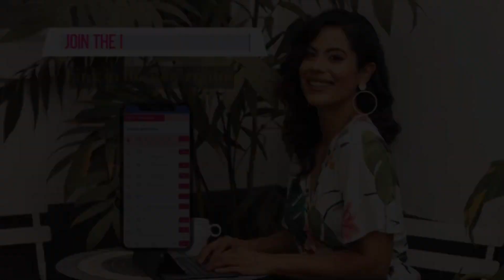Does Life Keep Going Wrong For You? This Could Be Why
*THE INNER MASTERY LAB*

*SUBMIT YOUR QUESTION TO ASK TARY HERE*

*SIGN UP TO OUR MAILING LIST AND RECEIVE EXCLUSIVE CONTENT AND DISCOUNTS IN THE INNER MASTERY LAB*

*SOCIAL NETWORKS*